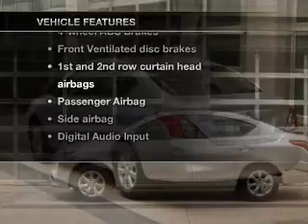2012 Nissan Versa - Richardson TX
Year: 2012
Make: Nissan
Model: Versa
Trim: 1.6 SV
Engine: 1.6 liter inline 4 cylinder 16 valve
Transmission: Continuously Variable
Color: Magnetic Gray
Mileage: 10
Address:
1777 North Central Expressway